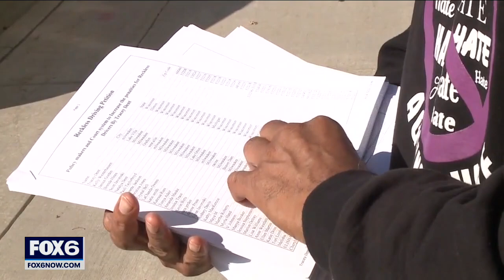Woman killed in Wauwatosa hit-and-run | FOX6 News Milwaukee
Wauwatosa police say a 47-year-old woman was struck near North and Mayfair just before 2 a.m. at a high rate of speed.